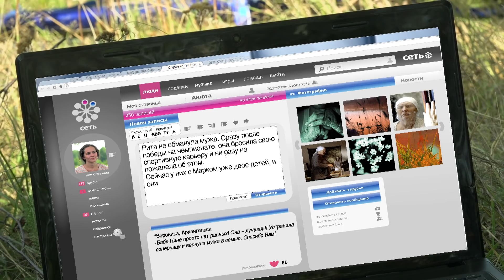"Слепая" - 320 серия - Жизнь за жизнь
Накануне отборочных соревнований спортсменке Рите неожиданно становится плохо, и она отправляется за советом к ясновидящей, чтобы узнать, стоит ли ей продолжать тренировки. Слепая видит смерть рядом с девушкой, но угрозы от этой смерти для Риты не видит. Чья смерть рядом с ней, Рита узнает намного позже. И это поставит девушку перед сложным выбором.